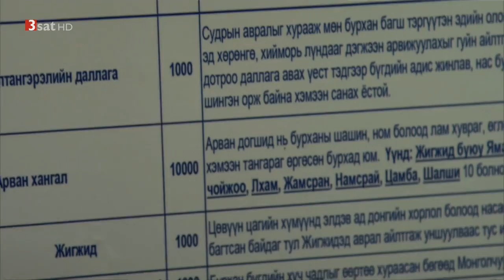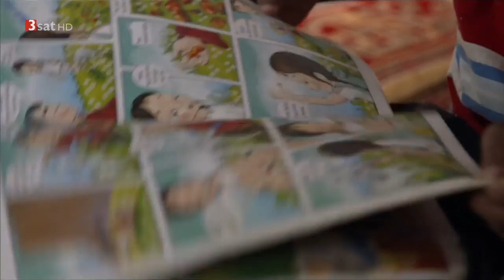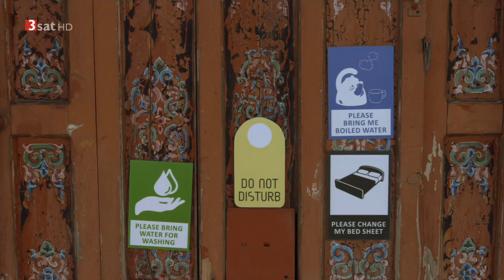(Doku 2017!) Mongolei - Zwischen Jurte und Megacity, Reisen in ferne Welten HD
Die Mongolei ist ein riesiges, weites Land, fast viermal so groß wie Deutschland. In der Hauptstadt Ulan-Bator pulsiert das Leben, die weite Steppe ist hingegen nur sehr spärlich besiedelt. Bis heute herrschen gewaltige Unterschiede zwischen der Stadt, in der mongolische Traditionen auf moderne Großstadtmenschen prallen, und dem weiten Land, in dem Nomaden noch immer weitestgehend isoliert umherziehen.